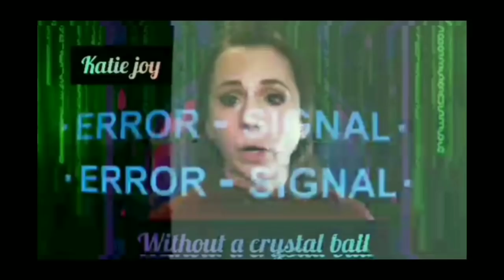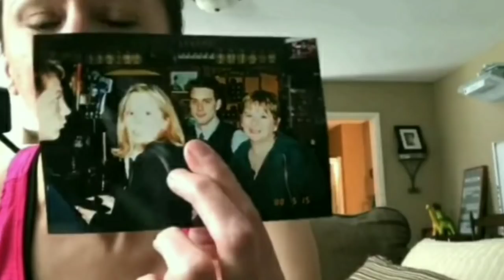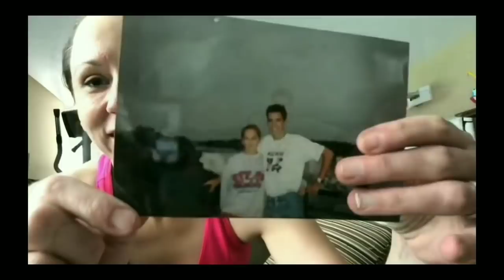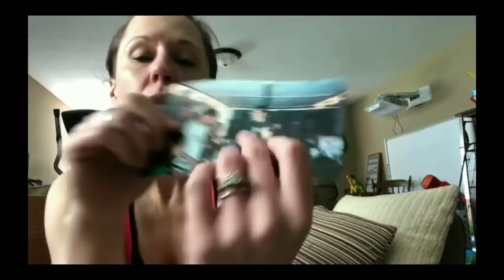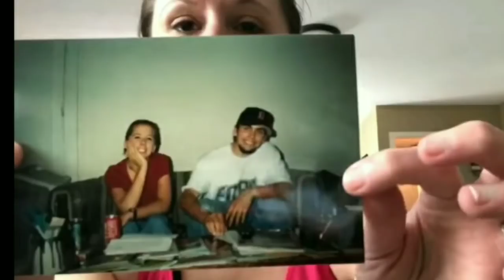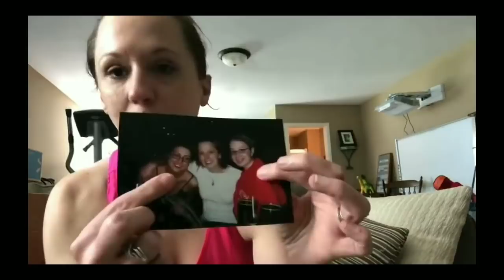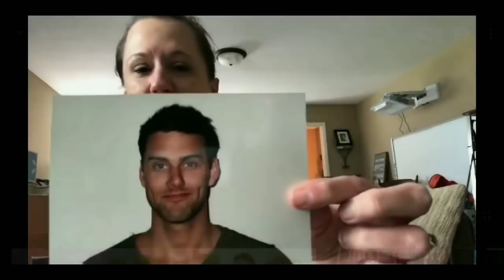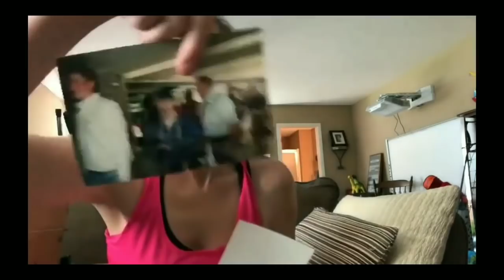BEMUSEMENT IN THE BASEMENT - KATIE JOY VLOGS - WITHOUT A CTRYSTAL BALL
KATIE JOY LIVE VIDEO: 'my basement is a disaster - time to clean house', streamed live on August 23, 2020.

🌵THE CACTI CONTRIBUTORS 🌵 Become a member & receive; your own cactus loyalty badge to display next to your name, MEMBERS ONLY live streams & community posts, plus shout outs every time CB goes live!

Tracks: Views, Outside
Musician: @iksonmusic
Tracks: DRIFT, All I Love, Sycamore
Musician: Philip E Morris
Tracks: I Can't Think, Pill R/B
Musician: Not The King 👑